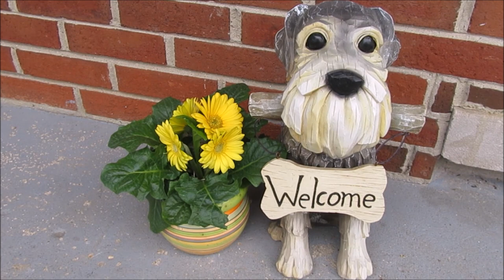Merry Christmas Eve | Life With Schnauzers